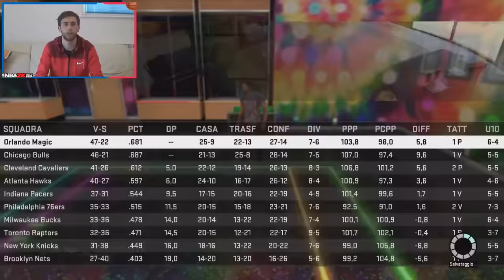NBA 2K16 My Career #79 - RIUSCIREMO A BATTERE IL RE?? - [ITA PS4]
Nuovo episodio e latra grande sfida durante la stagione! Riusicremo a battere LeBron e i suoi Cavs??
SE DITE CHE VI MANDO IO AVRETE 5 EURO DI SCONTO!!

GRUPPO TELEGRAM: SWEETCHINISTHEWAY